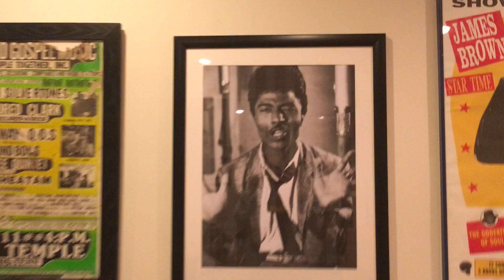TOM’S RECORD OFTHE DAY!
Tonight in the basement we are bidding farewell to Little Richard, maybe the greatest rock and roller of all time, with his 1956 Specialty B-side “Slippin and Slidin’”. Thank you, Little Richard, for showing everyone how it should be done. Dig this record and then let out a nice loud “OH MY SOUL!” in Richard’s honor. That makes the world a better place 45 revolutions per minute at a time!  There will never be another Little Richard, but we’ll be back tomorrow with another great Record Of The Day. Until then… KEEP THE QUARANTINE SCENE CLEAN!